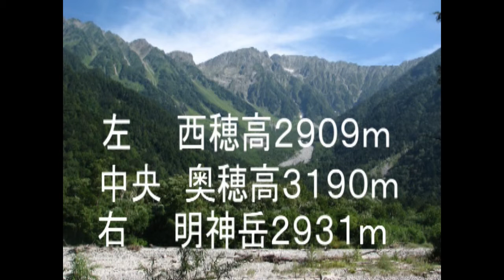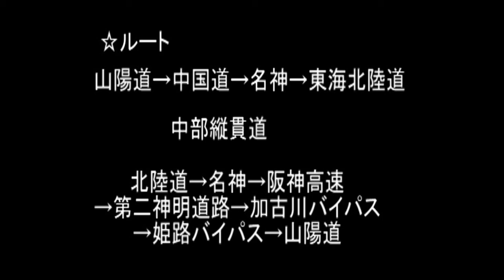洋明とお父さんの夏休み、乗鞍上高地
２年前の夏休みに4才の長男洋明と2人て゛男旅をしました。そのときの写真や動画をまとめたものです。